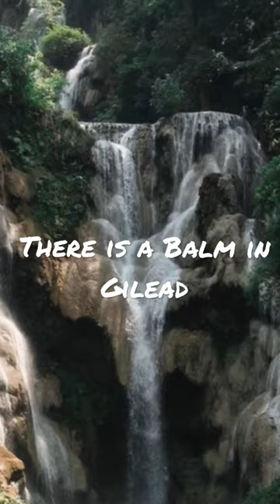There is a Balm in Gilead (negro spiritual) short/A Cappella by Shirley Cogen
This song is dedicated to those that are suffering, whether emotional or physical.  Our precious Saviour understands our grief and pain.  He understands our tears.  He is our balm of Gilead.

Jeremiah 8:22
Is there no balm in Gilead; is there no physician there? why then is not the health of the daughter of my people recovered?

Hebrews 4:15
For we have not an high priest which cannot be touched with the feeling of our infirmities; but was in all points tempted like as we are, yet without sin.